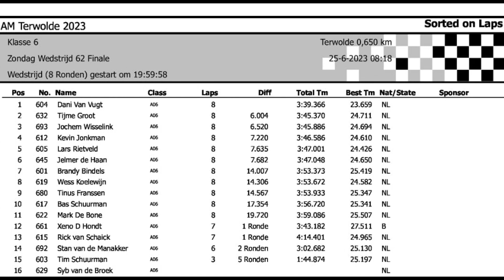AM Terwolde 2023 - Finale Klasse 6 - Dag 2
Zondag 25 Juni 2023
Autocross Masters Terwolde
TACO & AM
Finale Klasse 6